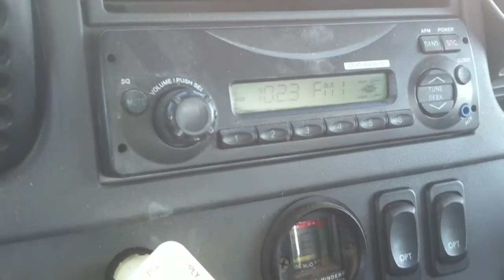Karl Childers telling BatMan story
John Boy and Billy       Jeff Pillars